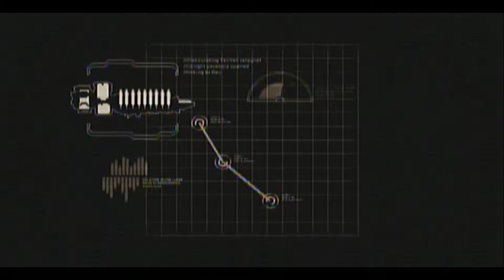LET'S PLAY : DEAD SPACE 2 - PART ONE : I AM AT MAXIMUM POWER!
what is up you guys dr gaming here. sorry for taking so long with the video.  i promise i will try to get them up quicker. my computer is extremely slow and takes almost an entire day and a half to complete a video. also there may or may not be lag in the video, it may just be my computer if not it's probably my capture card. but anyways like and favorite if you enjoyed. subscribe now to become a dr gamer, and like always, game on.